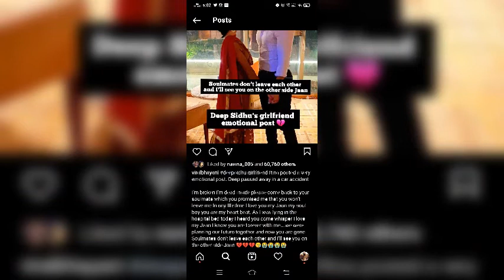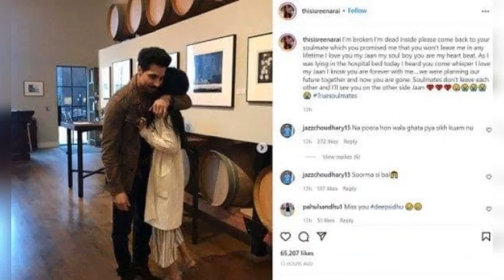Reena Rai pens emotional note, on Deep Sidhu's death,